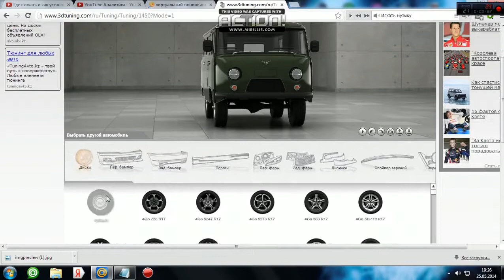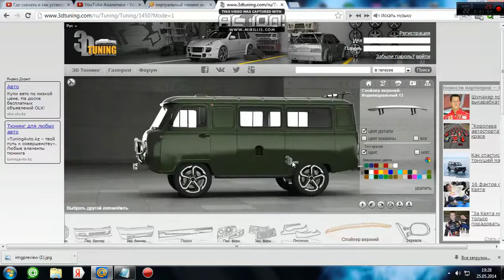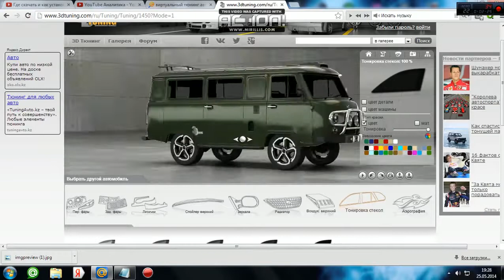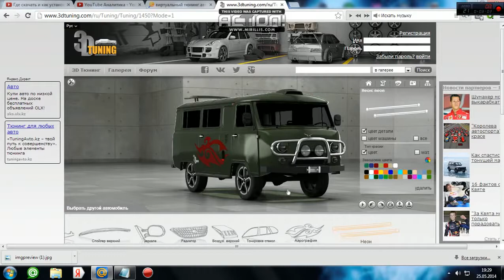Авто тюнинг красота и мощь Виртуальный тюнинг авто !!! Тюнинг # 2 !!! UAZ 452